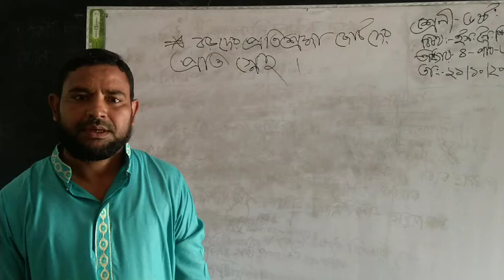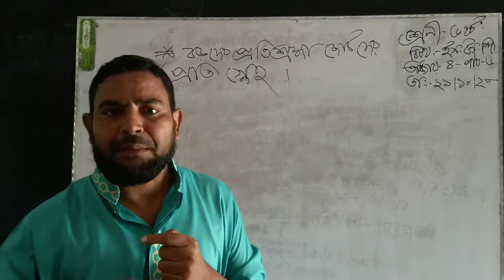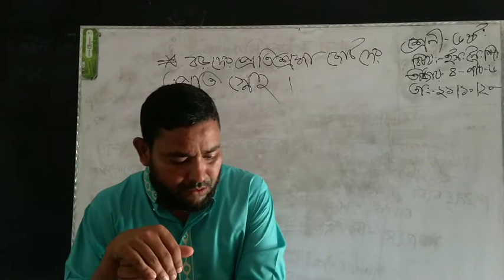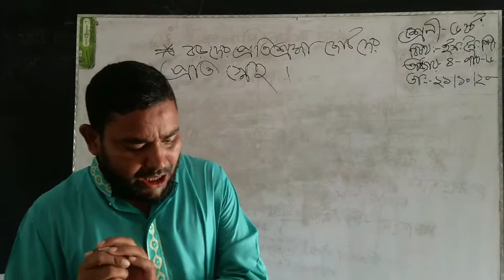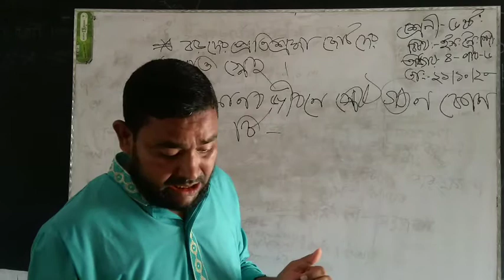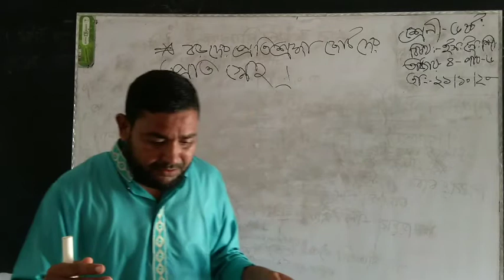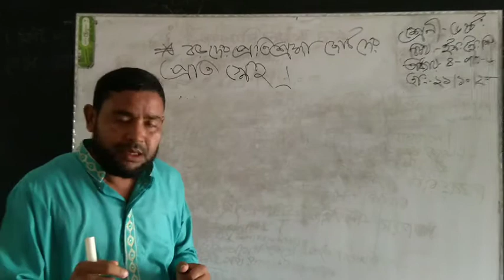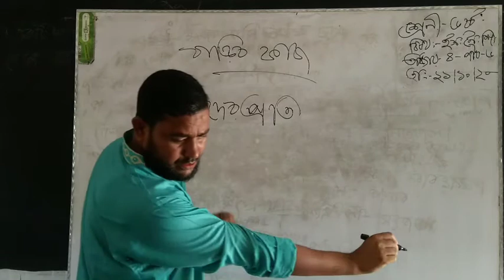মোঃ আবু সাঈম / ইসলাম ও নৈতিক শিক্ষা / ৬ষ্ঠ